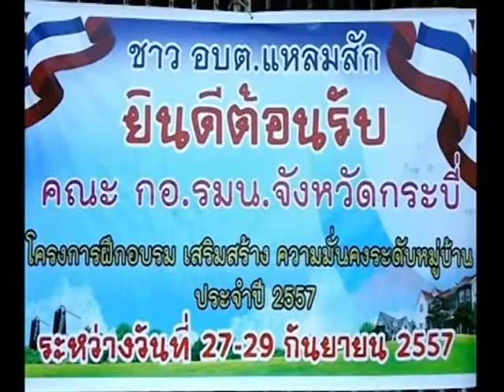รอง ผอ. รมน. จังหวัด กระบี่ (ฝ่ายทหาร)